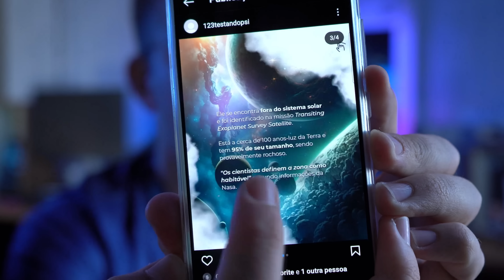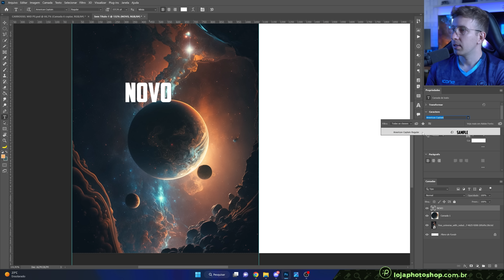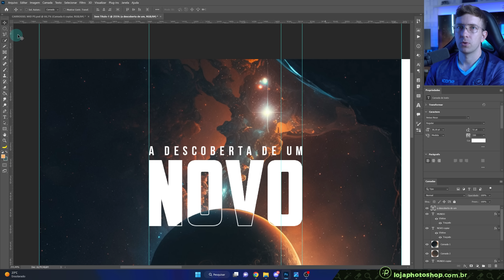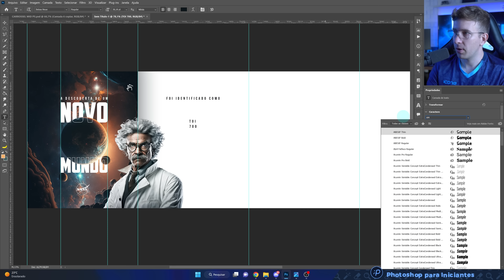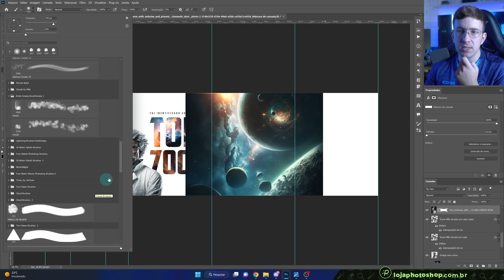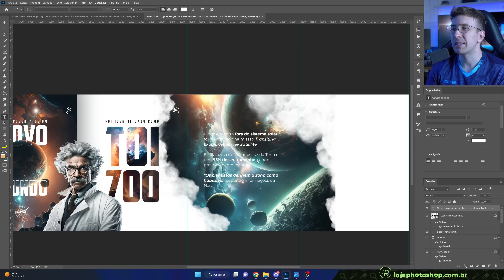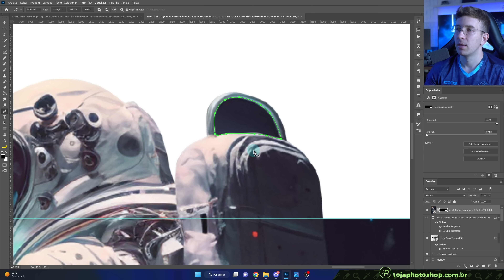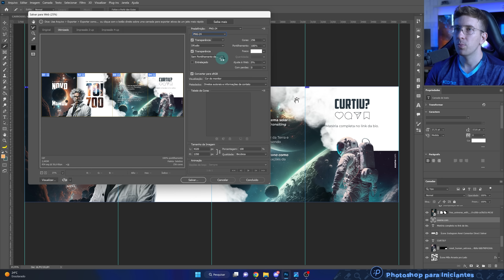Como fazer POST CARROSSEL usando MIDJOURNEY e PHOTOSHOP (SOCIAL MEDIA com INTELIGÊNCIA ARTIFICIAL)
✅🎓 Vamos fazer um Curso de Photoshop completo? Veja as opções

Mais um tutorial aliando Midjourney e Photoshop para criar desta vez um post carrossel para social media.

Arquivos que eu usei no tutorial

Todo conteúdo você encontra disponível em nosso grupo no Telegram e no Discord:

Participe dos nossos grupos no Telegram e no Discord, temos novidades e vantagens exclusivas para os membros.

Para criar esse tutorial usei como base uma matéria que vi no

Você pode fazer o post carrossel criando uma tela de trabalho do tamanho final e fatiando ela através das guias ou também através das pranchetas do Photoshop.

Eu particularmente prefiro a primeira opção porque conseguimos combinar melhor os elementos gráficos que vão passando entre uma imagem e outra.

Se você curtiu essa arte usando Midjouney + Photoshop, se liga que vamos postar novas aulas usando os dois lá no curso completo:

✅🎓 Tenho um curso COMPLETO com as principais dicas sobre criação de Artes para Mídias Socias no Photoshop, garanta sua vaga neste

Quer mais vídeo como esse? Deixe suas sugestões nos comentários, elas são muito importantes.